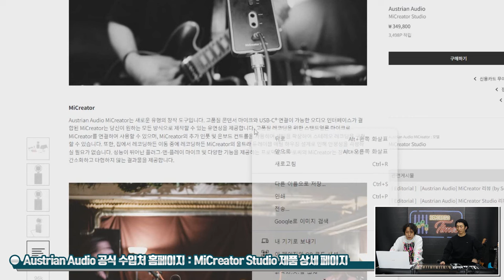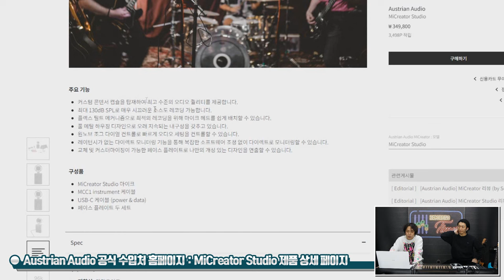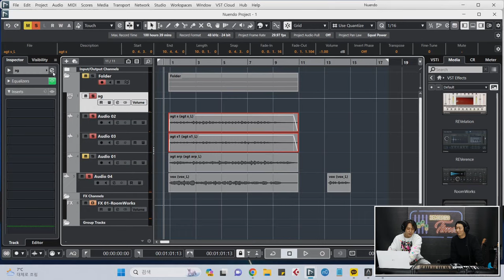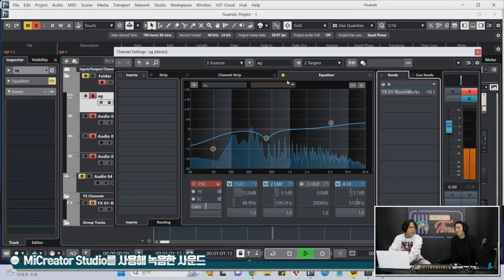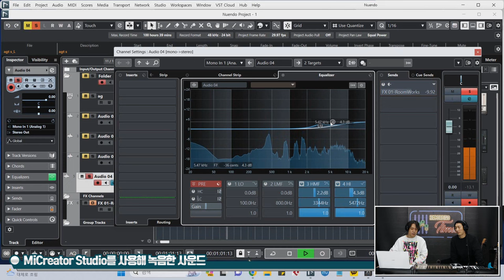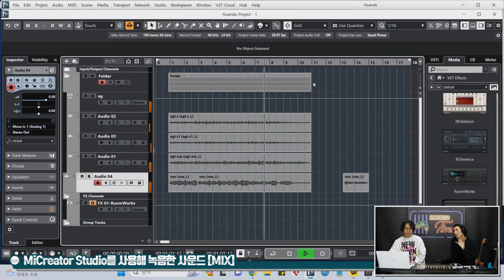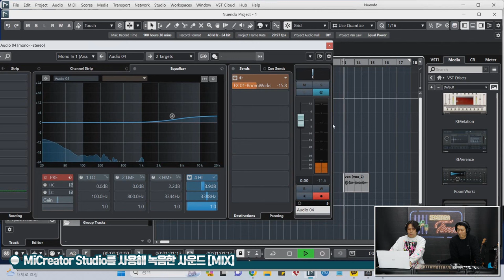[RecordingTimes 665회] Austrian Audio 콘덴서마이크 MiCreator Studio